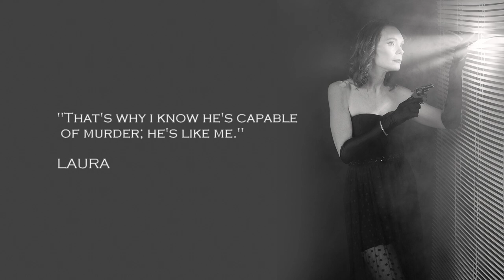Femme Fatale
A video from a recent photoshoot that is part of my Film Noir project series. The inspiration for this shoot is the film noir movies of the 1940s and 50s, like Gilda and  Double Indemnity